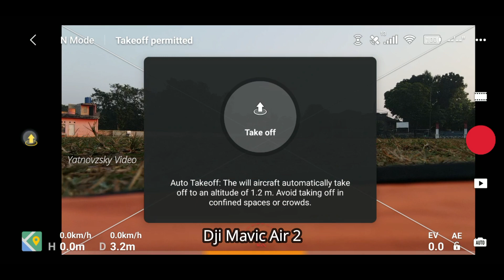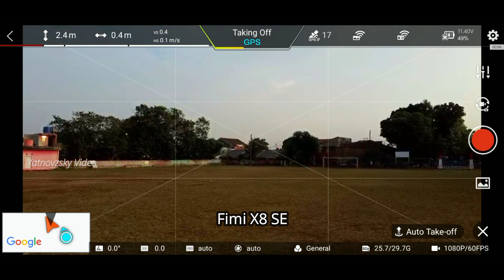Test FPV Dji Mavic Air 2 VS Fimi X8 SE Using Smartphone Realme XT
Test FPV Dji Mavic Air 2 VS Fimi X8 SE Using Smartphone  Realme XT. Which one is the champion?